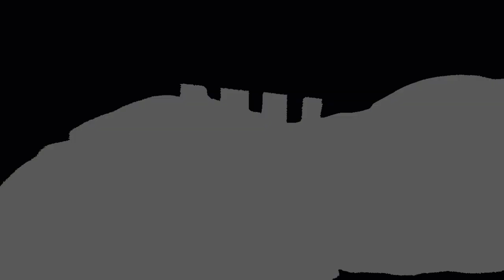【切り抜き】スト鯖絶対的強者釈迦に賄賂を渡し媚を売りまくるセコイメイカ【歌衣メイカ・出会った方は概要欄参照！】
★ワンマンライブのアーカイブは12月末まで！お早めに見よ！！

◆出会った方々！

◆チャプター
00:00～ダイジェスト
00:21～今誰に喋りかけた？
02:19～5時間のカワウソ
03:52～炎上を回避する人間性
04:23～でもこの広告は必要なバグかも
05:04～英リサ「ちょろ」
07:00～大三元のご祝儀(賄賂)
08:39～釈迦が師匠と呼ぶ漢